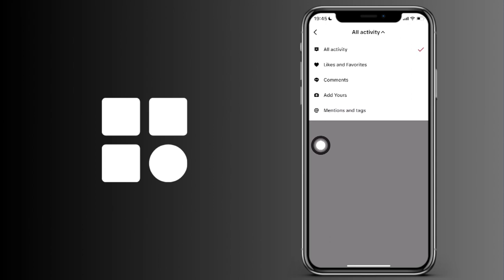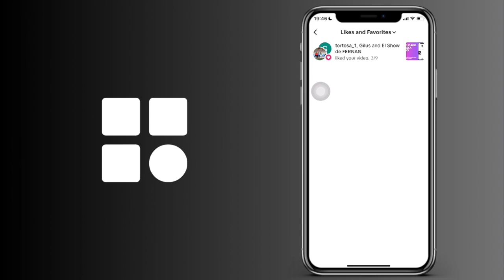Cómo ver el historial de Me Gustas que te han dado en Tik Tok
Cómo ver el historial de Likes recibidos en Tik Tok